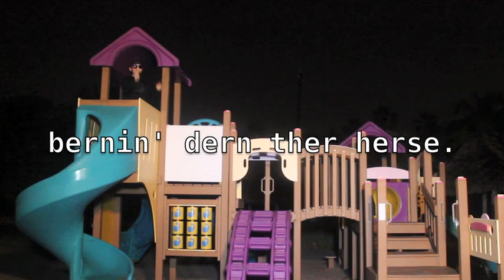Burning Down The House Cover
It's Wednesday Cover-day! This week FORGE covers "Burning Down The House" by Talking Heads.

Special thanks to our helpers and Talking Heads style backup dancers, Josh and Stephanie!

Colin Healy - lead vocals, acoustic guitar
Chris Aiello - electric guitar, back-up vocals
Alex Kozma - bass
Marcos Pizarro - drums, synthesizer

All tracks recorded at the Art On The Edge-- raw audio with minimal effects. Audio and video editing is done DIY by the members of FORGE.

All rights retained by the original author(s) and their subsidiaries. FORGE claims no right to this song, its content or its lyrics.